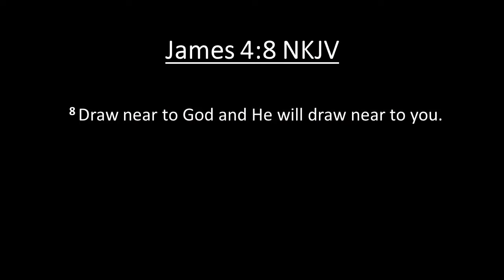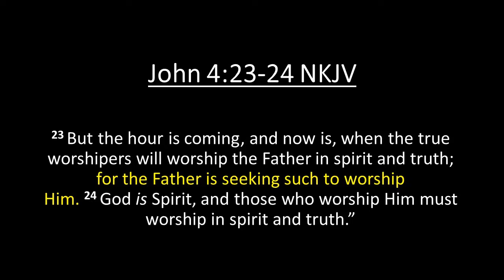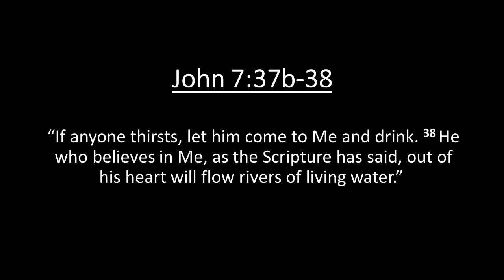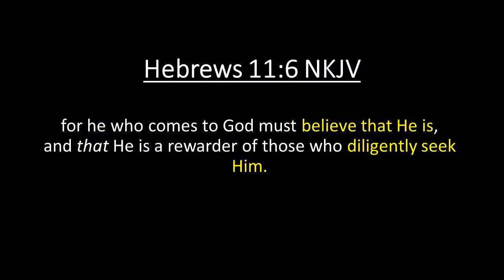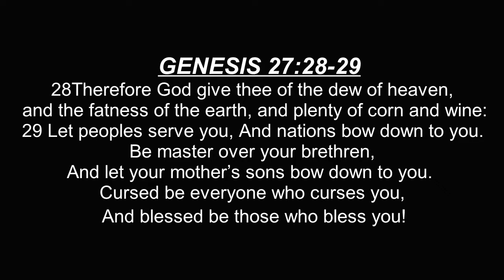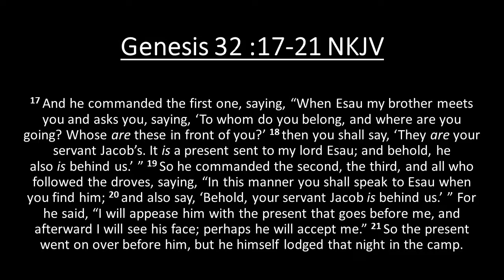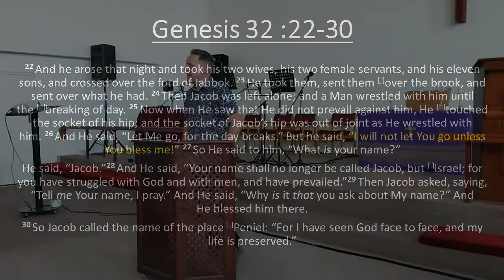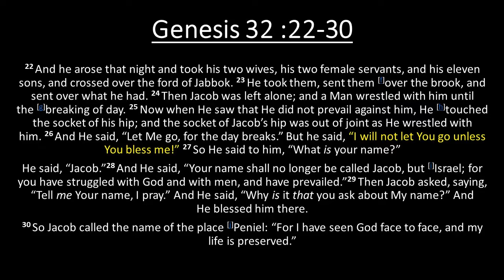C.F.C.I PORT ELIZABETH PASTOR CHRIS BURST. TRUE WORSHIPERS. 17 JULY 22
A sermon based on how to hold on to the blessings and being in a continuous state of worship. with Bible verses